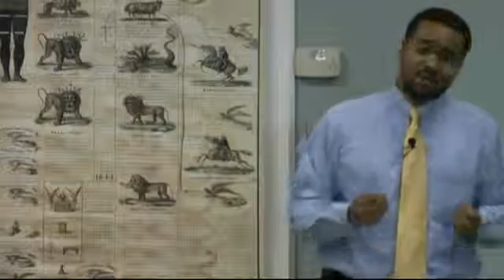4 Islam part1 by Dario Taylor YouTube